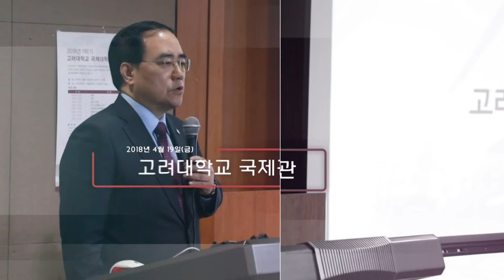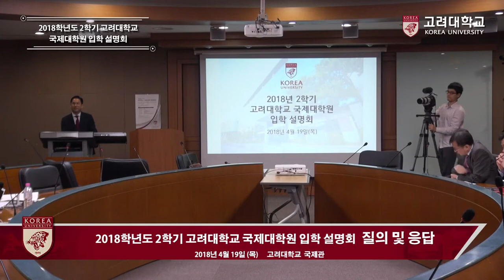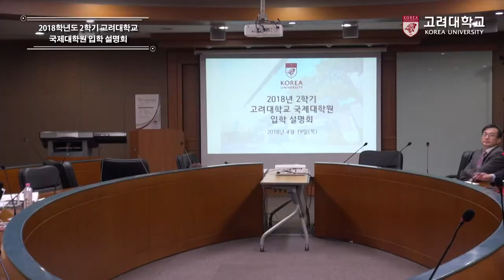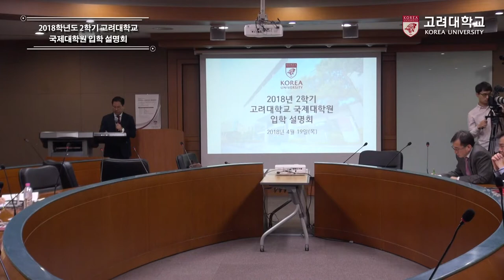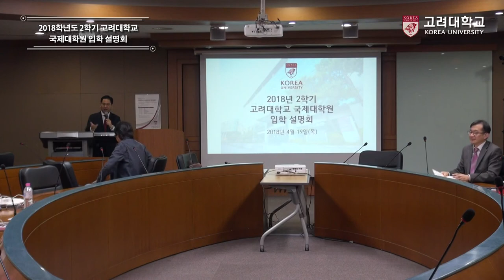[고려대학교 Korea University] 고려대학교 2018학년도 2학기 국제대학원 입학 설명회_질의 및 응답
고려대학교 2018학년도 2학기 국제대학원 입학 설명회
질의 및 응답

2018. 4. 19